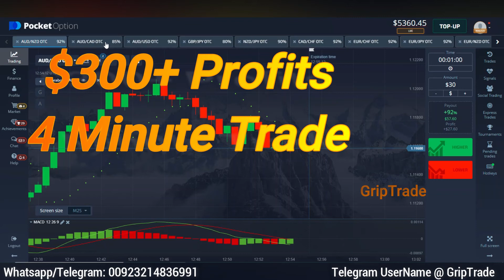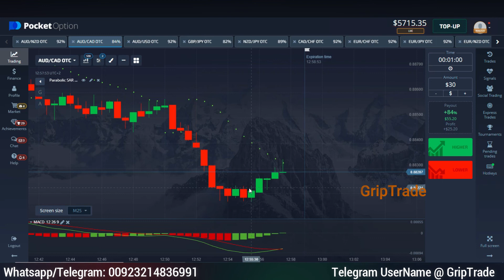Top Binary Option Trading Strategy For Best Profits In Shortest Time | Macd Parabolic Real Indicator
This video relates to best binary trading strategy based on macd and parabolic sar indicator for consistent profits. Complete details have been mentioned in the video along with practical examples. This strategy can be applied on pocket options, iq options, forex and crypto as well.